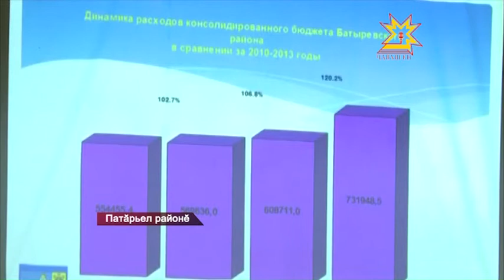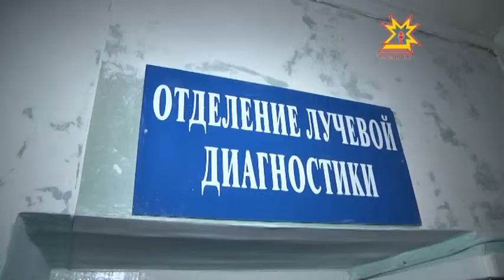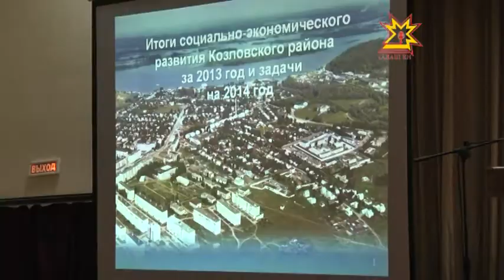Республика 29.01.2014 (на чувашском)